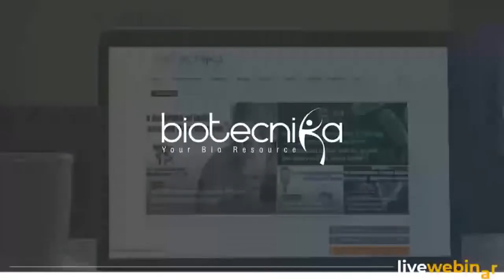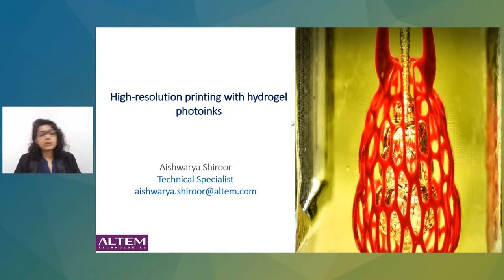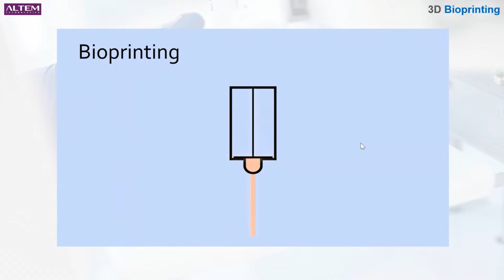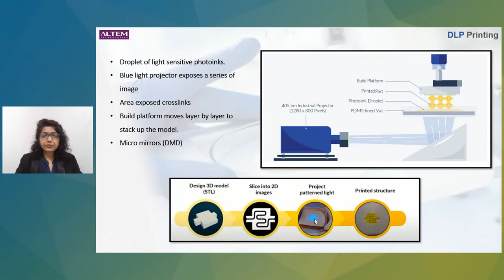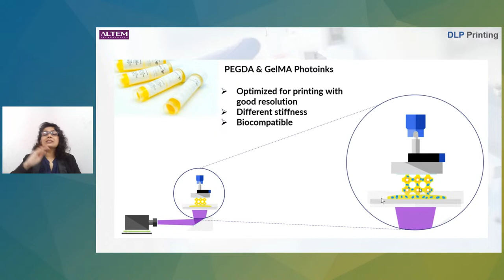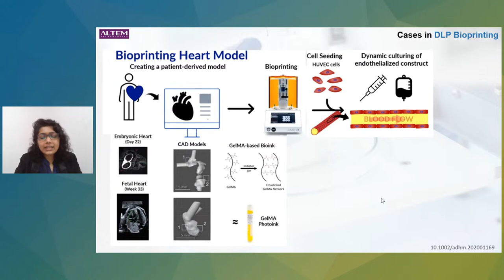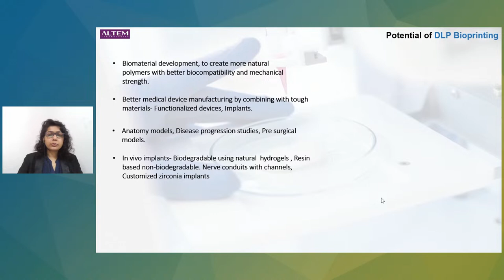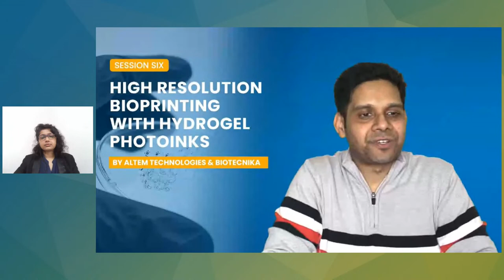FREE Exclusive Webinar Series on 3D Bioprinting : Day 6 - By Altem Technologies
Session 6 of 3D Bioprinting Webinar Series. Join us for an Interesting session on  High-resolution Bioprinting with hydrogel photo inks.